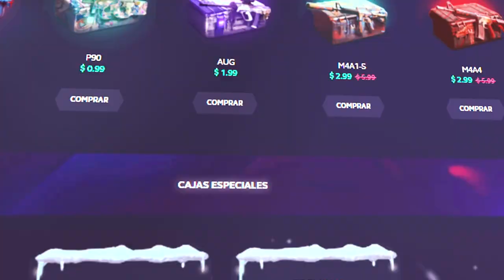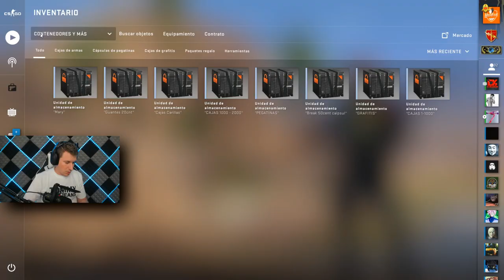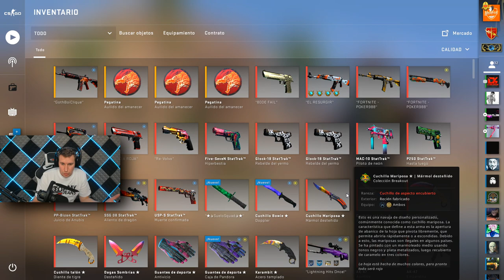COMBINACION ESPECTACULAR - CSGO